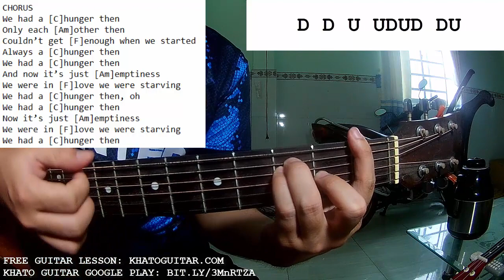Harry Styles - Hunger One Direction | Guitar Tutorial